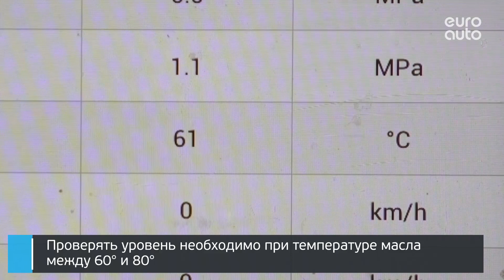ЕвроАвто / EUROAUTO Замена масла в вариаторе